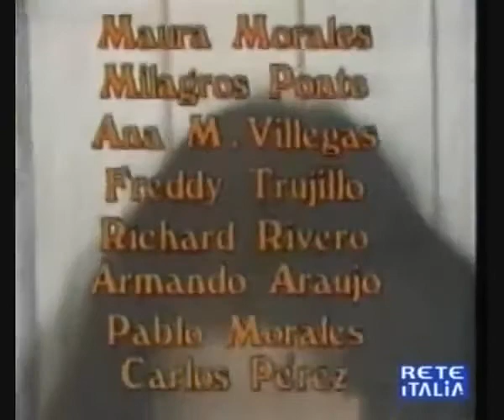Marta (1982) - 58.a puntata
- Jiulia alla festa balla con Fajardo
- Carlos per difendere Riccardo litiga con Fajardo
- Beto telefona a Celia e le dichiara il suo amore
- Julia confida il suo male d'amore alla madre
- Maria Antonietta telefona a Marta
- Julia litiga con Maria Antonietta per via di Marta
- Riccardo telefona a Marta e al telefono risponde Ortiz
- Marta si ripromette di dimenticare Riccardo

Cast

Mayra Alejandra    (Marta Galvan)
Carlos Olivier     (Riccardo Contreras)
Tatiana Capote     (Giulia)
Javier Vidal       (Ernesto)
Esther Orjuela     (Celia)
Tomàs Henrìquez    (Julio Bermudez)
Soraya Sanz        (Moncia)
Rosario Prieto     (Lucia Peres)
Nury Flores        (Paulina)
Amalia Pérez Dìaz  (Eleonora Contreras)
Rodolfo Drago      (Guillermo Ortiz)
Hazel Leal         (Maria Antonietta)
Charles Barry      (Luis Camillo)
Igor Révereon      (Augustin Fajardo)